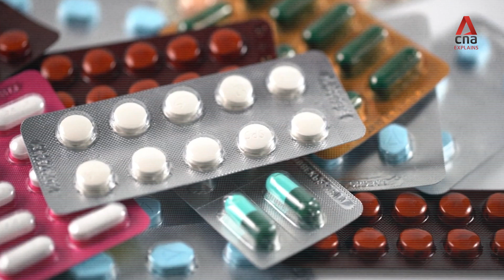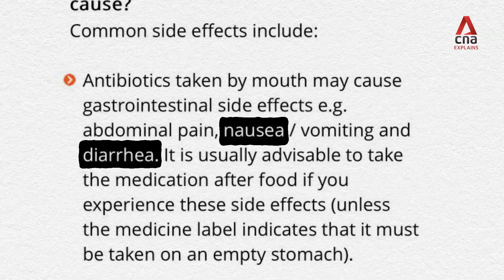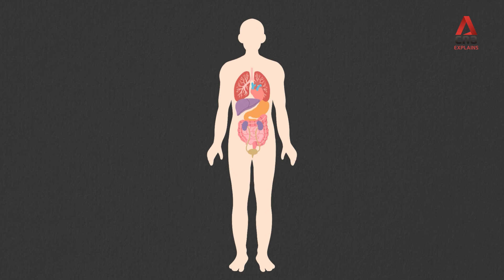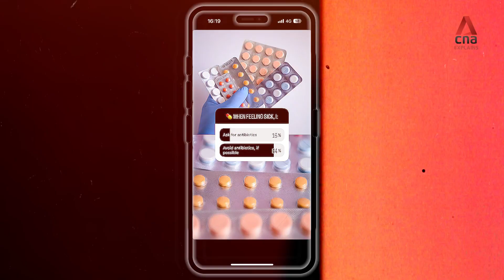How are antibiotics linked to "superbugs"? | CNA Explains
Antibiotics have saved countless lives, but overuse and misuse are leading to the rise of “superbugs”, a bacteria resistant to the most powerful medications.

What dangers do they pose? How can we prevent these from spreading? Here's what you need to know.